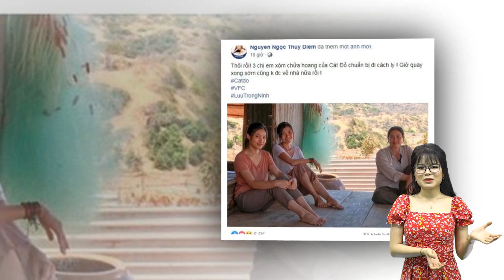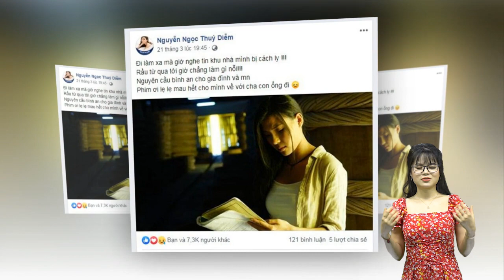Trấn Thành: 'Tôi còn trẻ mà có con thì lo lắm. Tôi sợ mình không đủ trách nhiệm'